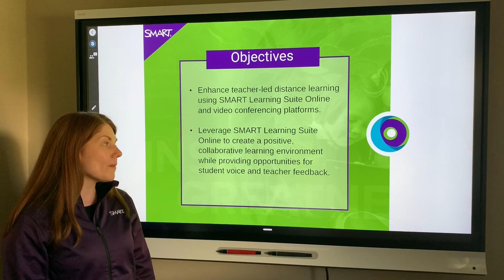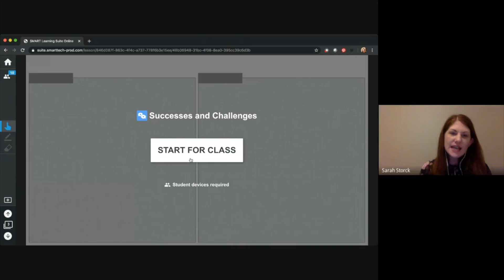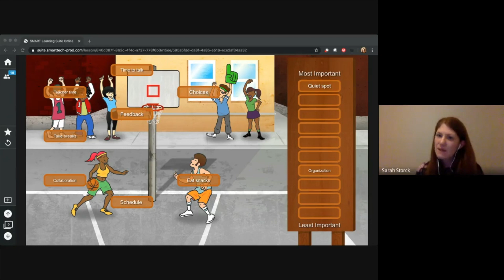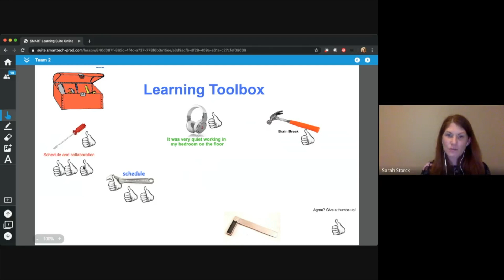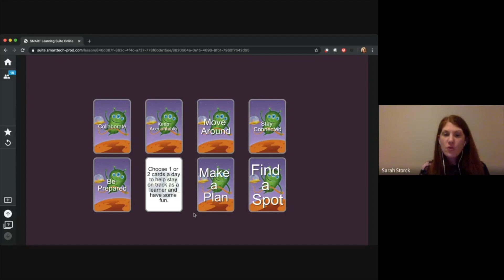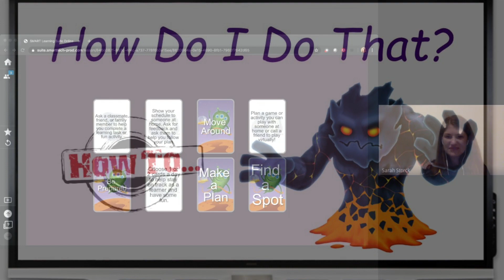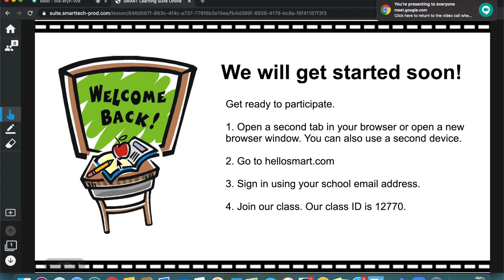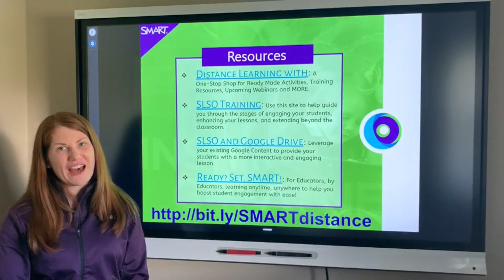Google Meet + SMART Learning Suite Online = Interactive collaborative learning (Full Length)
During this session teachers see firsthand how integrating SMART Learning Suite Online with “Google Meet” can enhance instruction and create opportunities for student voice and teacher feedback.